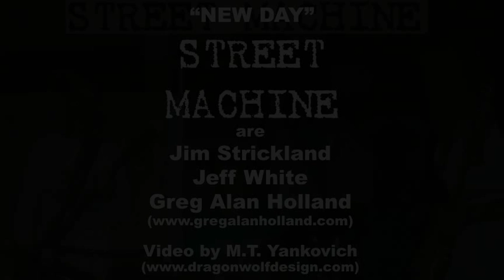Video for Greg Alan Holland and Street Machine's "New Day"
A wild video we made for the song "New Day" by Street Machine. Greg played guitar on this one and requested a video be made for it. He wanted something different, and that's what he got. Using artwork we made, and editing both photos and album covers from Street Machine's Jim Strickland, we put together something of a stream-of-conciousness styled video to go with the somewhat trippy song. The end result was a lot of work, but something that shifts and molds itself from start to finish.

Video concept, art, photo edits, and design by M.T. Yankovich of Dragonwolf Design